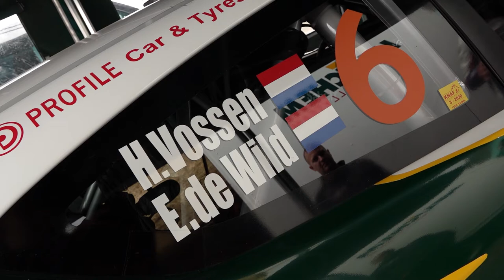Helichem Rallyteam | Vechtdal Rally 2021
Henk Vossen & Erik de Wild met de Ford Fiesta R5 in actie tijdens de Vechtdal Rally 2021. Het duo sloot de wedstrijd af als 9e algemeen en staat nu tweede in het Open Nederlands Rally Kampioenschap.

Wil jij ook een compilatie van jouw rallyteam? Kijk dan op

Special thanks to Rallyonthelimit & RDRallyVids